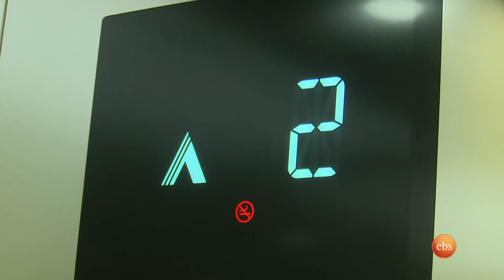እኔ የማውቀው ብላክ ቦርድ ነበር የዛሬው ይለያል //የኩሽና ሰዓት// በቅዳሜን ከሰአት